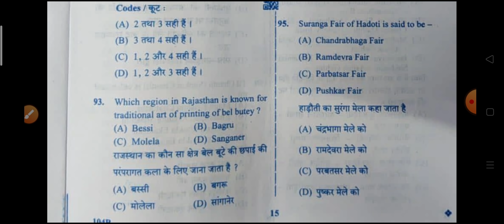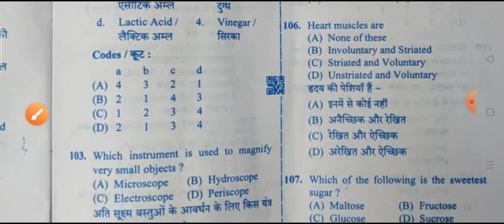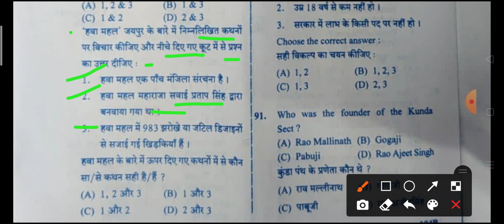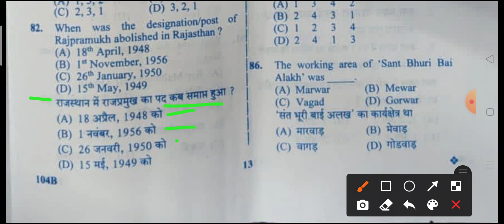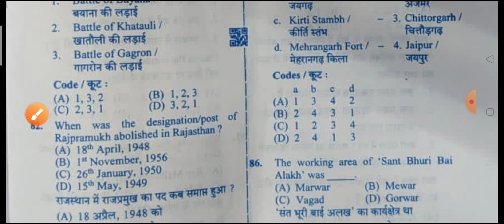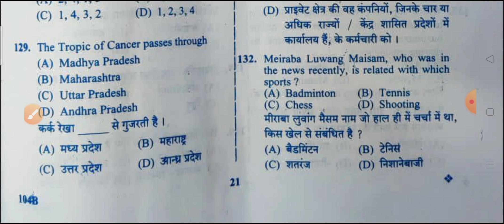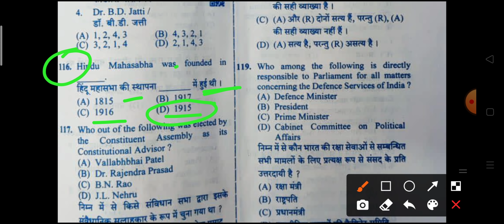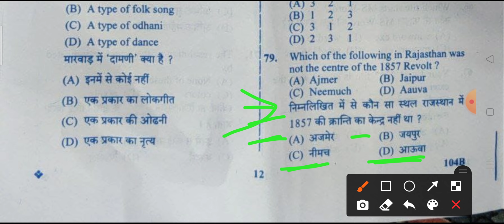Patwar Answer Key 23 October 2nd Shift || राजस्थान पटवारी पेपर हल 2021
Patwar Paper Solution PDF,
Patwar 2nd Shift Paper,